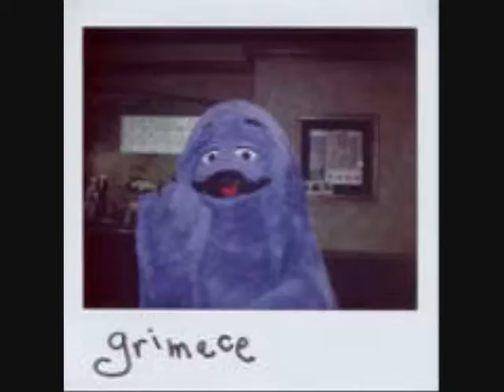Day N Night